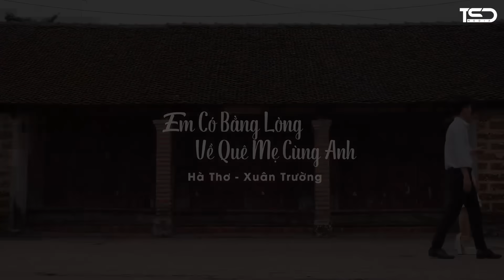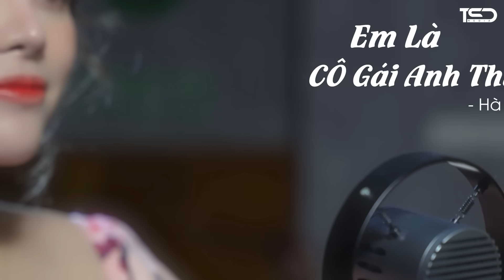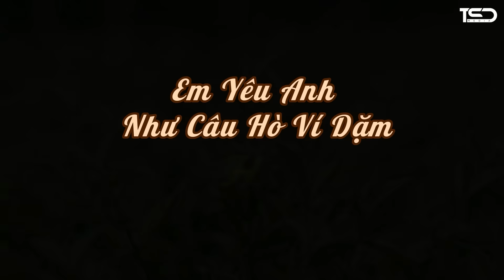Xa Khơi, Tìm Em Câu Ví Sông Lam, Hà Tĩnh Quê Ơi, Em Bằng Lòng Về QM Cùng anh | Dân ca Xứ Nghệ say mê